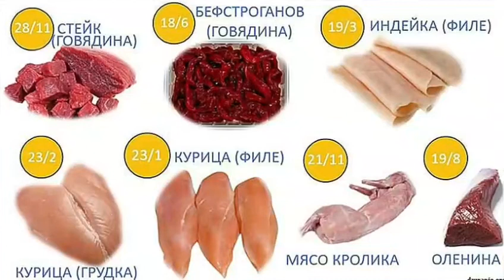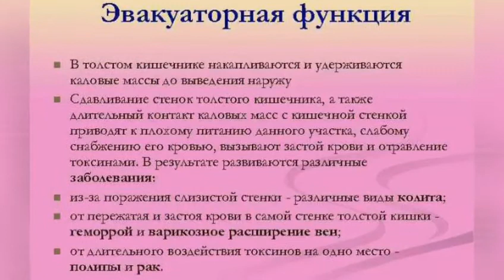Что делать при запоре? Что можно кушать, а что нельзя? Список продуктов и меню на неделю. Диета 3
Всем привет, хорошего дня и отличного настроения! Мое имя Юнова Натали
Важная информация:
* ДАННАЯ ИНФОРМАЦИЯ НЕСЕТ РЕКОМЕНДАТЕЛЬНЫЙ ХАРАКТЕР, ПЕРЕД ПРИМЕНЕНИЕМ СОВЕТОВ, ОБРАТИСЬ К СВОЕМУ ЛЕЧАЩЕМУ ВРАЧУ!
Основные рубрики видеоролика:
* При каких заболеваниях назначается Диета 3
* Режим питания при запорах
* Список полезных продуктов питания, что можно кушать
* Список запрещенных продуктов
* Лечебное питание - Примерное меню на неделю
Поблагодарить и поддержать работу автора можно по этой ссылке:
Hello everyone, have a nice day and have a great mood! My name is Unova Natalie
Important information:
* THIS INFORMATION IS OF A RECOMMENDATORY NATURE, BEFORE APPLYING THE TIPS, CONTACT YOUR DOCTOR!
The main categories of the video:
* What diseases are prescribed Diet 3
* Power supply mode for constipation
* A list of healthy foods that you can eat
* List of prohibited products
* Therapeutic nutrition - An approximate menu for a week